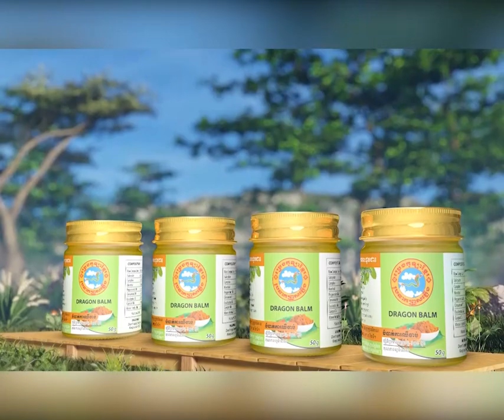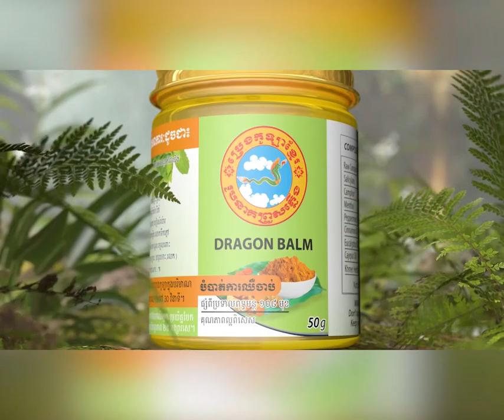រាជរដ្ឋាភិបាល មិនអនុញ្ញាតឱ្យជនបរទេសក្លាយ​ជាម្ចាស់កម្មសិទ្ធិអចលនទ្រព្យ នៅកម្ពុជាឡើយ